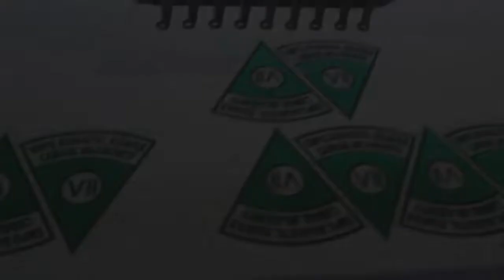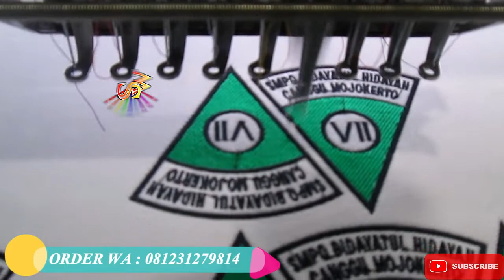SMPQ BIDAYATUL HIDAYAH CANGGU MOJOKERTO - Bordir Komputer Badge Lokasi Sekolah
didalam video ini menyajikan visualisasi bordir komputer yang sedang menjalankan program gambar badge lokasi sekolah yang sangat mantap

mau order??? WA: 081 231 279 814

kalo mau kepo tentang SWAKARYA BORDIR bisa lihat-lihat di instagramnya